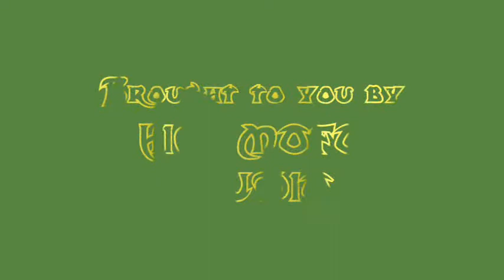High Mofo By URC lithium